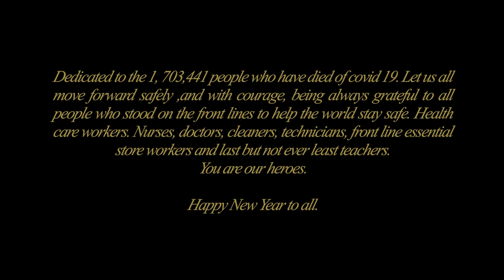Drake Jensen & Lisa Thompson - Never Surrender (Official Music Video)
Drake Jensen is a Canadian Country artist, originally from Cape Breton NS.

Filmed on location in Cayamant QC and Gracefield QC.

Crew:
- Directed & Produced by: Drake Jensen  and Nicolas Chevallier

- Lead & Rhythm guitar by Jonathan Edwards
- Keyboards by Rob Preuss
- All other instrumentation by Jonathan Edwards

Song used with permission from the writers and publishers.